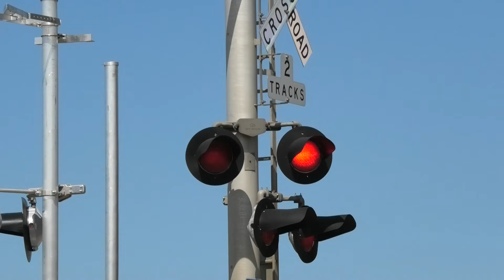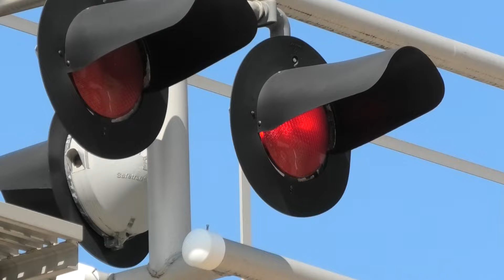Amtrak 824 West in Princeton, IL 7/18/23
Amtrak #5 WB California Zephyr, IL 26, Princeton, IL, BNSF Mendota Sub
Amtrak 824 = P40DC - Phase Vb - Sick RL K5LA (Dead #2)
Amtrak 181 = P42DC - Phase Vb

Camera used:  Panasonic HC-V800 w/ Takstar SGC-598